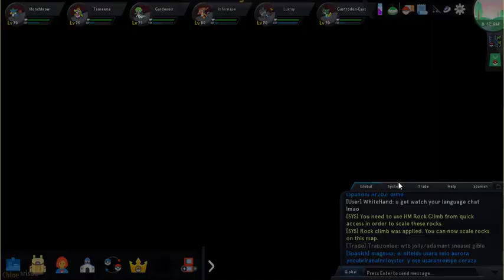Alto mando de la Región de Sinnoh I Pokémon Blaze Online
Finalmente llegamos a la última parte de la historia en este juego, de momento, donde tendremos que derrotar al alto mando convirtiéndonos de esta manera en campeones de la región de Sinnoh.

Si quieren apoyar al canal en la compra de equipos para mejorar la calidad de los vídeos, lo pueden hacer por acá